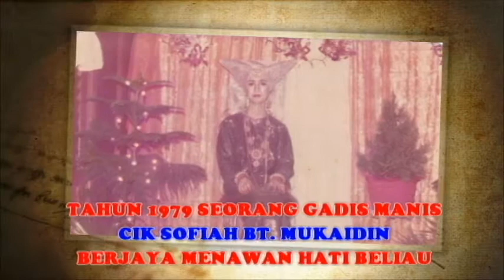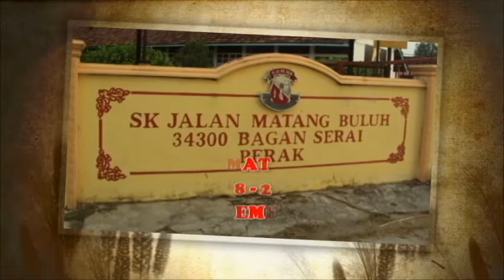GIMIK PERSARAAN EN.RADZUAN B. OTHMAN